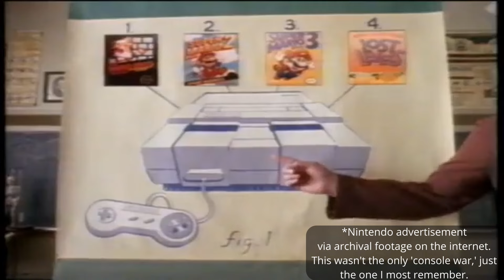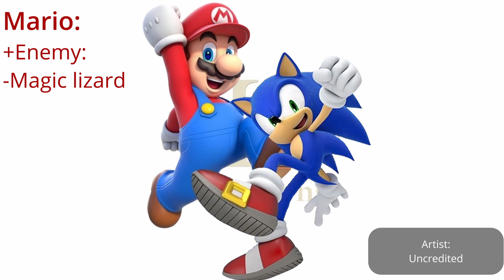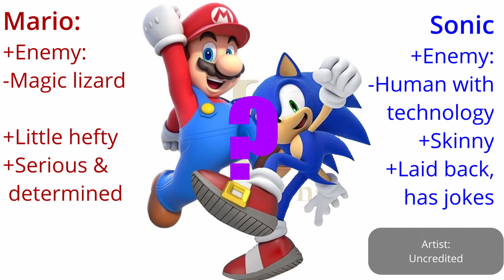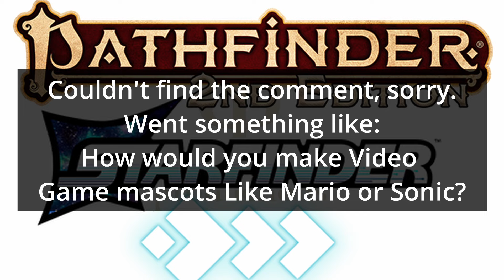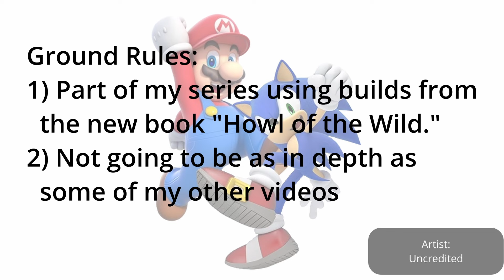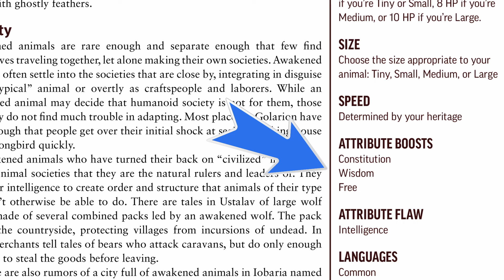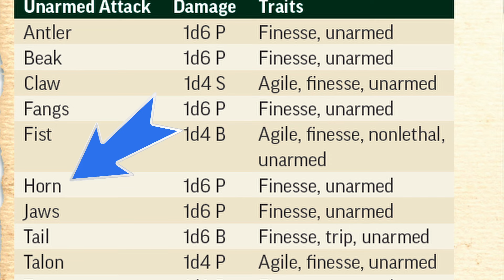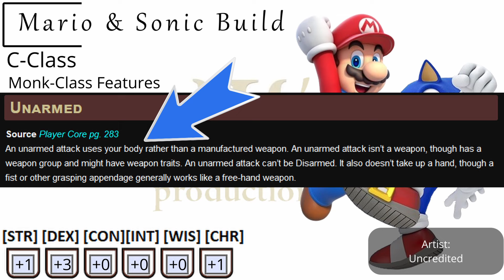Building Mario and Sonic in Pathfinder 2e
WHAT'S THIS?  Mario and Sonic have nearly the same build in Pathfinder 2e?  Say it ain't so!